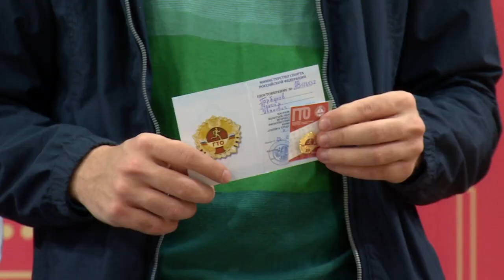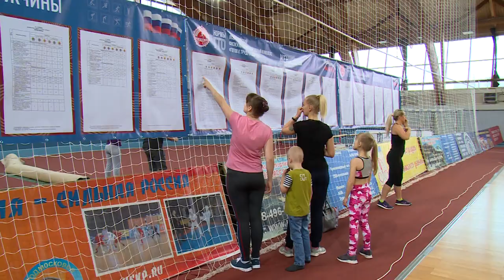Более 200 жителей Щёлковского района приняли участие в едином дне сдачи ГТО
Более 200 жителей Щёлковского района приняли участие в Едином Дне сдачи ГТО Московской области. Спортивный фестиваль прошёл в УСК «Подмосковье». Участники могли испытать себя в беге, отжиманиях, подтягиваниях, стрельбе из электронного оружия и многих других дисциплинах.